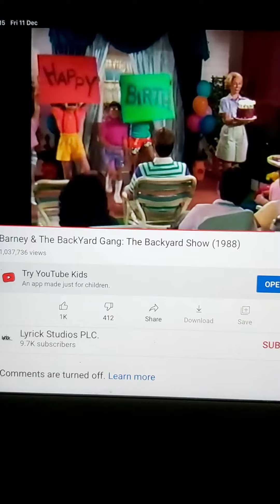Barney And The Backyard Gang. The Backyard Show 1998 part 20